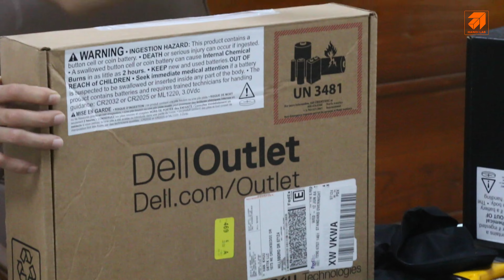Dell Xps 13 9315 Core i7 Sale off 300 $ - Bản chuẩn U.S.A - Gửi Ba đình - Hà Nội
Dell Xps 13 9315 Core i7-1250U/ 16GB/ 512GB

Brand New  – ( Mới 100 % Nguyên niêm phong nhà Sản Xuất )

??   Nhập trực tiếp từ USA mới 100 %
☑    Đổi mới trong 15 ngày – Bảo hành 12 tháng
?   Tặng 300$ Nếu Là hàng Refurbished ( Hàng loại 2 )
?  Windows bản quyền trọn đời

CPU:Core i7-1250U (12 MB cache, 10 cores, 12 threads, up to 4.70 GHz Turbo)
Cạc màn hình : Intel® Iris® Xe Graphics
RAM: 16 GB, LPDDR5
Ổ cứng:512GB PCIe NVMe
Màn hình: 13.4″, FHD+ 1920 x 1200, 60Hz
Màu sắc : Sky
Trọng lượng: 1.2 kg

Tại Hà Nội - HANOILAB :
Địa chỉ 1 :

 Địa chỉ 2:
141 Phố Vọng - Hai Bà Trưng - Hà Nội
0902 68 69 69